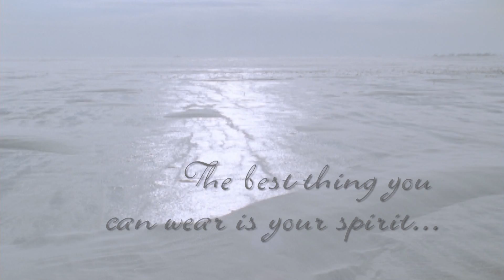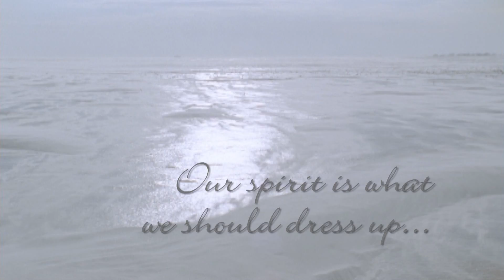Frozen Charlie design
Kampanja za sezonu jesen/zima 2012./2013. Loredane Bahorić za Charlie Design oduševljava hladnoćom emocije, ali i živom lutkom -- model Iva Grdić izgleda dojmljivo dok nosi najnovije iz radionice etablirane domaće dizajnerice.
Charlie Design već 20 godina oduševljava svojom rafiniranom estetikom, namijenjenom ženama koje itekako cijene kvalitetne dizajnerske komade koji nadživljavaju trendove.
Nova jesenska kampanja naziva „Frozen" dolazi iz fotografske radionice jedne od najpoznatijih hrvatskih fotografkinja Mare Milin.
U eteričnoj atmosferi fotografije uhvaćena je srž kolekcije koju karakteriziraju čiste linije i naglašeni kontrasti, čineći je istovremeno krhkom i snažnom.

Poruku: „Odjeća je samo privremeni pokrivač za dušu" uspješno je prenijela Iva Grdić (Talia Model), ovosezonsko zaštitno lice Charlie Designa.

Za make up je zaslužan Saša Joković, a frizura je djelo studija Mila.